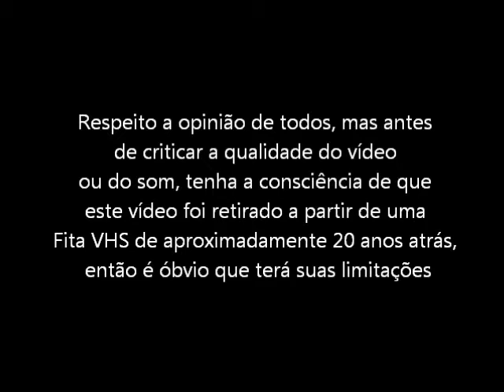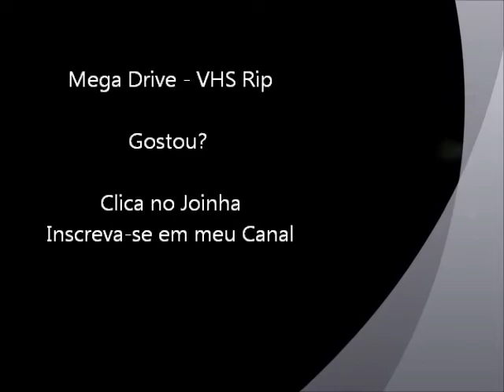Phelius (Mega Drive - VHS Rip) - Cenas entre as fases do jogo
Cenas que contam a história do game a cada fase. Para Mega Drive / Sega Genesis. Vídeo retirado a partir de um VHS.